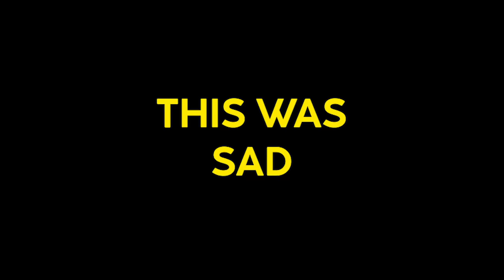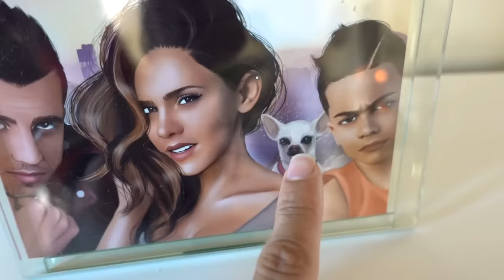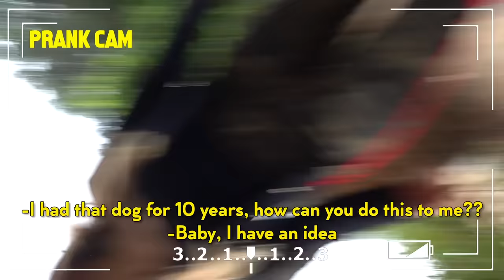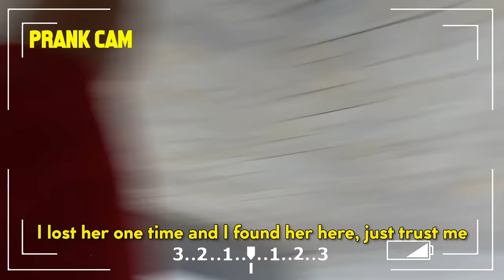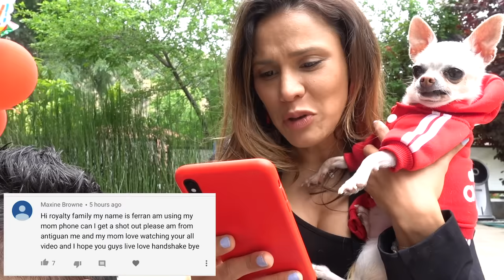I LOST MY MOM'S DOG!! *BIG TROUBLE* | The Royalty Family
I LOST MY MOM'S DOG!! *BIG TROUBLE* Today Ferran And Ali pretend to lose Andrea's dog, YOU CANT MISS THIS PRANK!!!